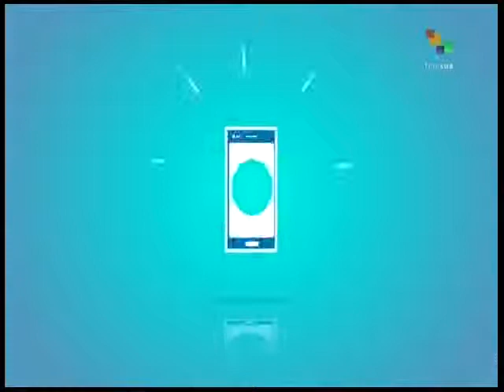From the South - Morning Edition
This morning's most important news stories from the studios and on the scene correspondents of teleSUR